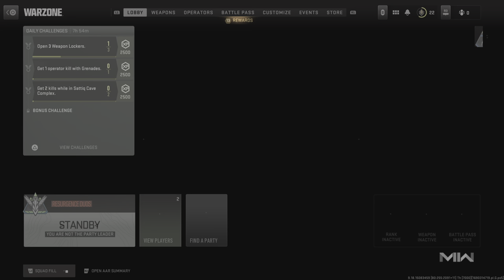Call of Duty: Modern Warfare II_20230726001647